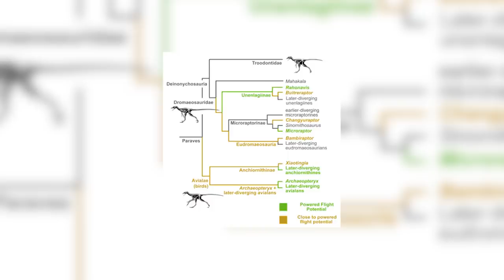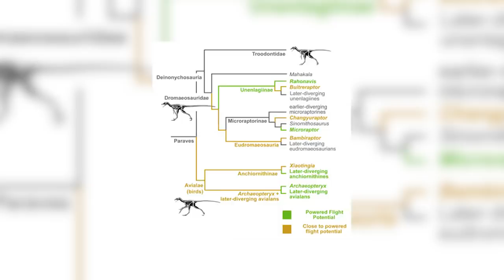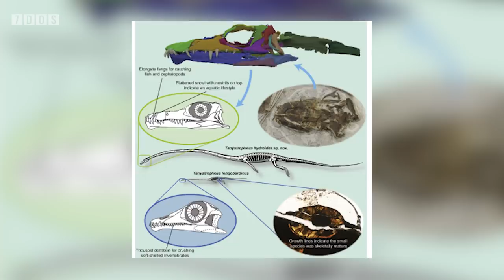Birds Tried To Fly Earlier & A Shark Does Something - 7 Days of Shark Science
This week in 7 Days of Shark Science, sharks. Also not sharks.